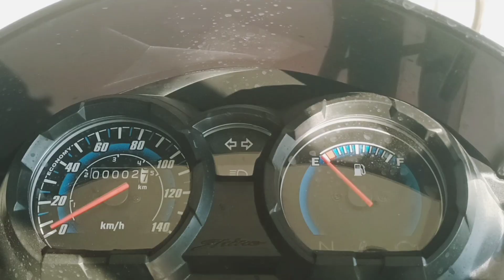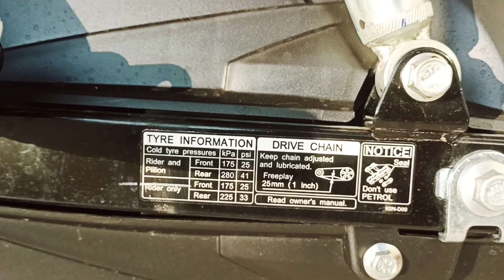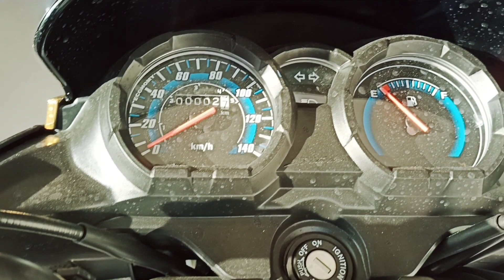2023 Honda Shine 125 Celebration Edition || Price || Exterior || Engine Details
📍SHOWROOM : Rasu Honda Near Jatrahibagh Collage Road Chatra (825401)

Honda shine celebration
Shine 2023 model